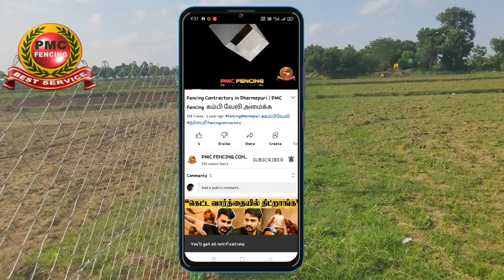How to 8 Feet L channel Angle Install | 6 Feet Chain Link Fencing Install | PMC FENCING